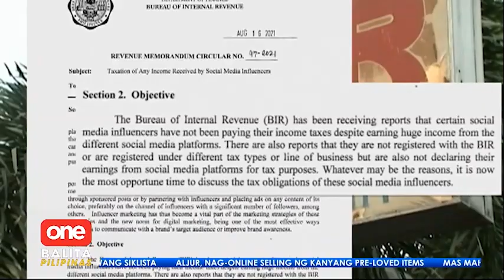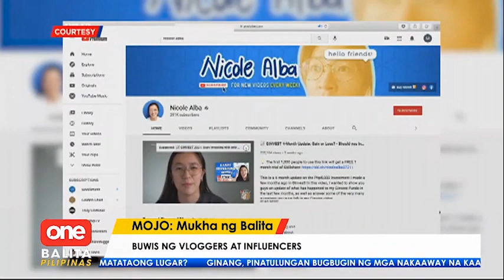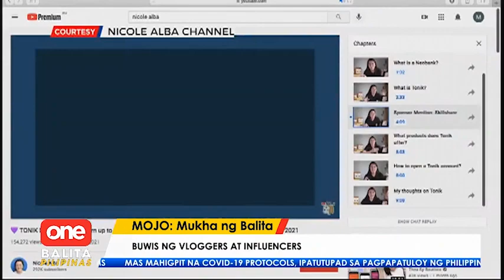Buwis ng vloggers at social media influencers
OneBalitaPilipinas | Wala na rin takas sa pagbabayad ng buwis ang mga vloggers at social media influencers! Pagko-compute ng tax at pagpaparehistro, alamin! | via MOJO Teresa Urmatam